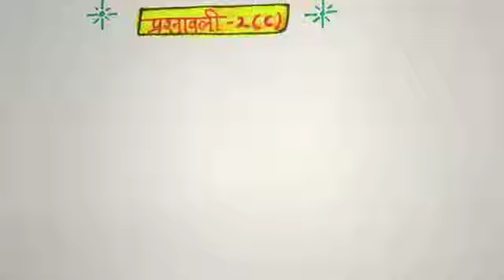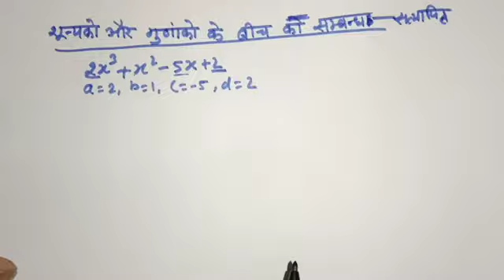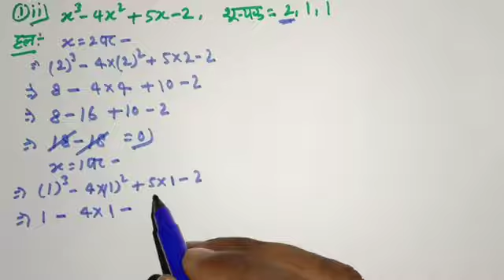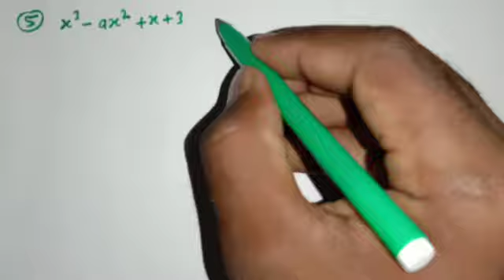Dr. Manohar re (डॉ मनोहर रे) Class 10th math solutions exercise 2 (C), NCERT, बहुपद, UP board।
Hi
I'm Vijay Kumar.
In this video we are going to teach you class 10th math solutions exercise 2(c). Manohar re prakashan NCERT Book UP BOARD.
Ummid hai ki yah video apko pasand ayegi.